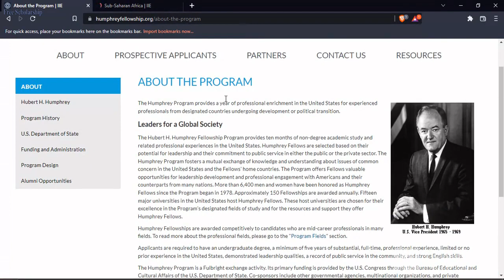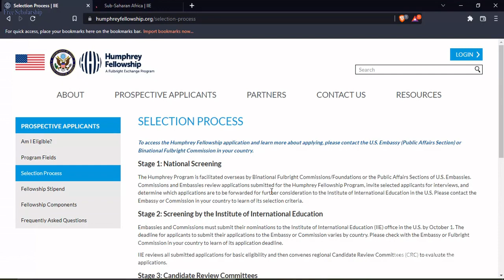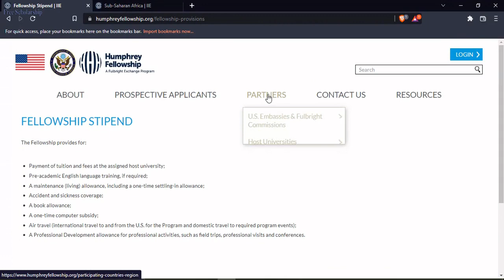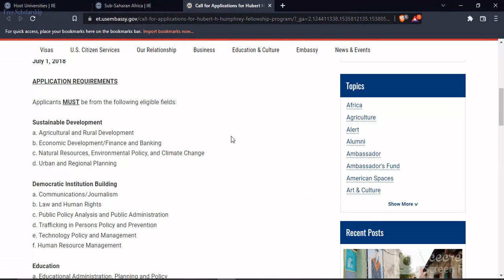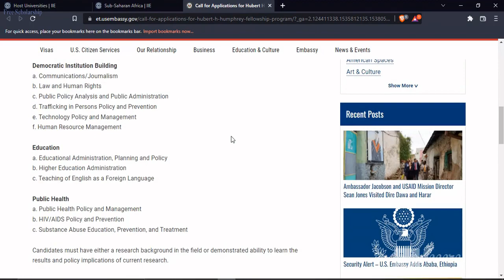Hubert H. Humphrey Scholarship, USA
Please contact the U.S. Embassy, Public Affairs Section or Binational Fulbright Commission in your country of residence to learn about possible specific program requirements.

Detail abut the Scholarship:-  The Scholarship offers the following:
• Financial aid amounting to US$102,200 (US $75,000, per year) towards tuition fees
• Travel and accommodation expenses related to the internship.

The next Scholarship will be awarded for the class commencing Autumn 2023.

▬▬▬.+.+.+. ☆ watch here ☆.+.+.+. ▬▬▬

   ▬▬▬ Check out Scholarship videos ▬▬▬

What is an Academy Scholar?
How do I get a full scholarship in USA?